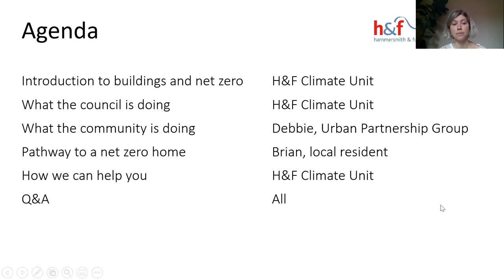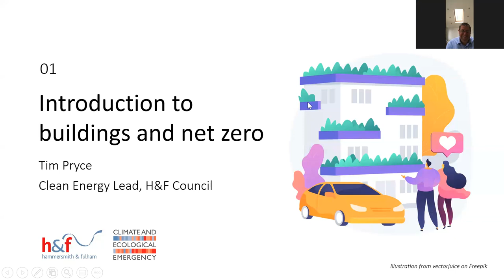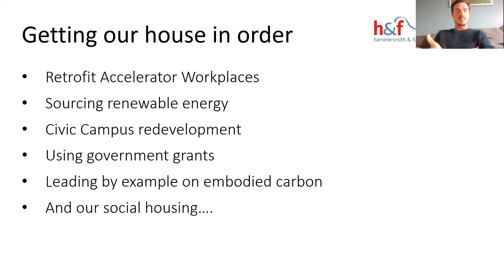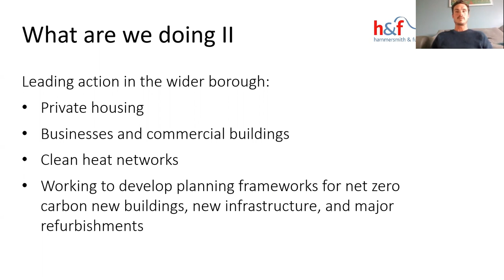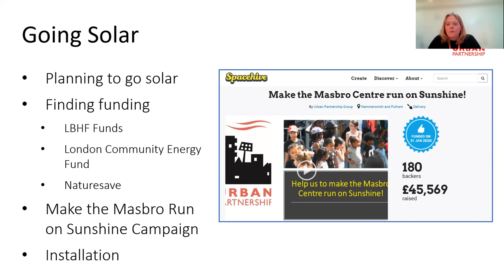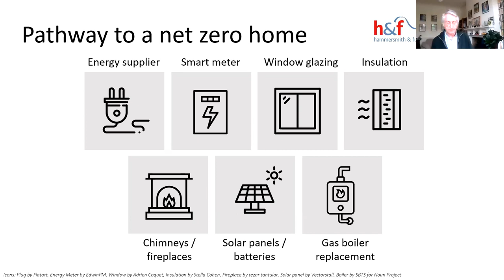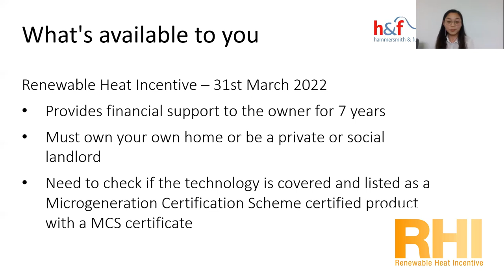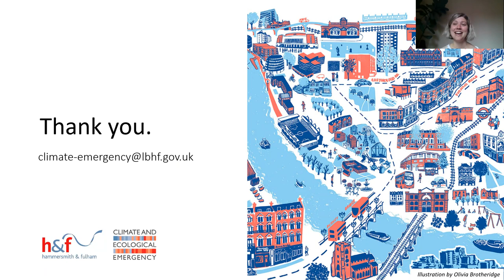Buildings and Net Zero – London Climate Action Week 2021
Recording of an online event from Monday 28 June 2021.

Did you know that buildings are one of the biggest challenges we need to tackle to reach net zero emissions across Hammersmith & Fulham? Housing alone contributes to just over a third of emissions in the borough.

This talk covers what action H&F Council and the community are doing to transform our buildings.

Hear from Urban Partnership Group and how they got the Masbro Centre to run on sunshine. The H&F Climate Emergency team shared about a new "whole house retrofit" initiative and the upcoming Civic Campus. Finally, a local resident shared their lessons learnt from getting their home to net zero and what support and grants were available.